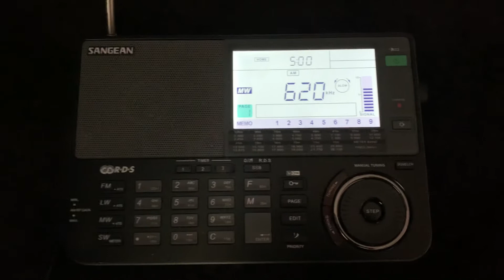WTMJ 620/W277CV 103.3 Milwaukee Station ID